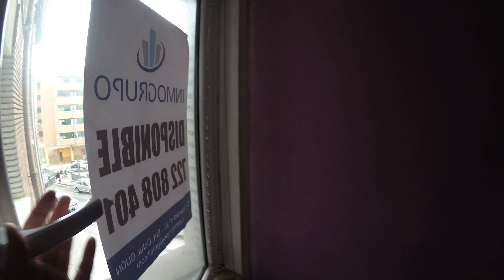# 176 Продажа Квартиры В Испании С Отоплением. Хихон. Хороший Район. 65 500 € Север Испании. Астурия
Сегодня мы с Вами посмотрим квартиру в продаже в Испании, а именно на севере Испании в приморском городе Хихон (Gijón) Астурия (Asturias).
Квартира расположена в хорошем районе - El Coto и продается от банка. Квартира находится на втором этаже и состоит из трех спален, зала, кухни и ванной. В квартире есть индивидуальное газовое отопление.
El Coto - отличный район Хихона, со всей инфраструктурой (школы, мед учреждения и т.п.), отличной транспортной доступностью, а также хорошими соседями,  расположенный не далеко от пляжа San Lorenzo, замечательного парка  Isabel la Católica, которые я тоже немного покажу вам.
В квартире сделан ремонт, поменяны окна, обновлена сантехника. Можно лишь немного освежить стены и жить в отличном месте.
Стоимость квартиры составляет 65 500 €, что является недорогой ценой для данного района

Наш telegram чат о жизни на Севере Испании, в Астурии